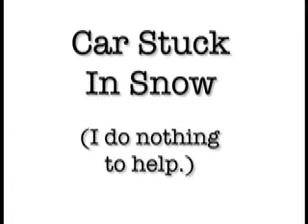Car Stuck In Snow (I do nothing to help)